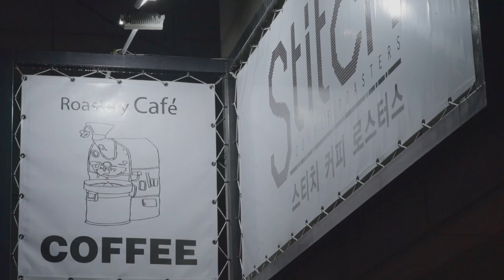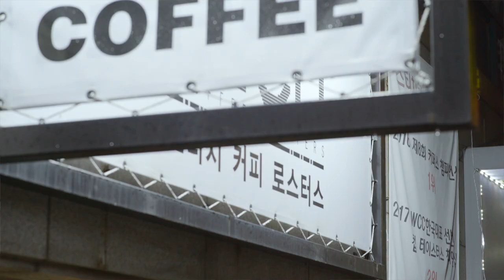SCR_InterviewRough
BGM Info.

- Fatback band - Big city
- Fat larry's band - Act like you know